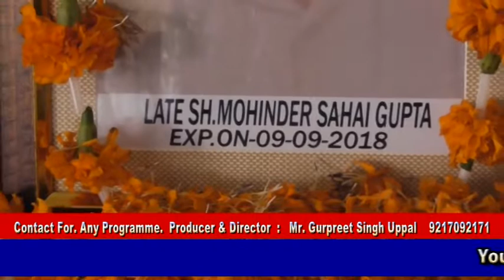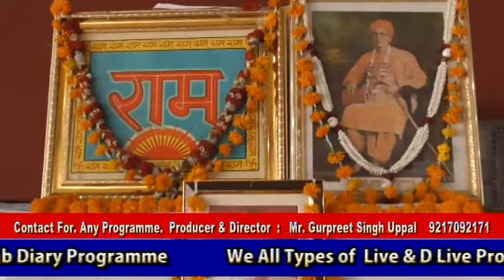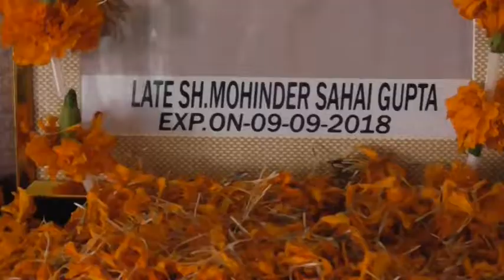18 09 12 Mahinder Sahaye Gupta